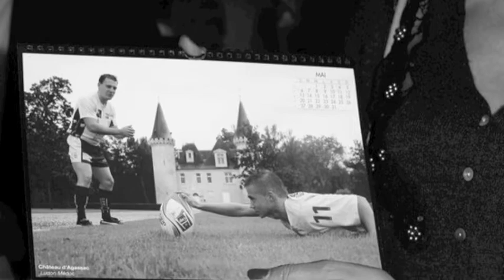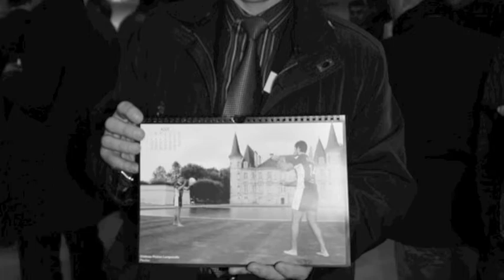Le Pays Médoc Rugby accueille le staff du XV de France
Après avoir visité les propriétés de Lynch Bages et Haut Marbuzet, Philippe Saint André, Yannick Bru et Antoine Marin ont rejoint le Château Larose Trintaudon pour la cérémonie d'intronisation dans la Commanderie du Bontemps des Médoc, Graves, Sauternes et Barsac. Symboliquement, suite à la cérémonie, Philippe Saint André a offert le ballon du match France / Samoa au capitaine médocain Jean Marie Ledan.
Plus de la moitié des partenaires du PMR étaient présents ce qui correspond à presque 60 entreprises. Huit municipalités médocaines étaient également représentées ainsi que l'ensemble des Pôles du Pays Médoc Rugby : école de rugby, Pôle Jeunes, Seniors, Bénévoles et Comité Directeur.